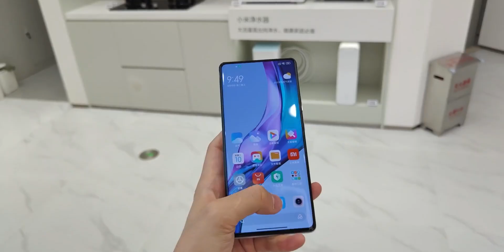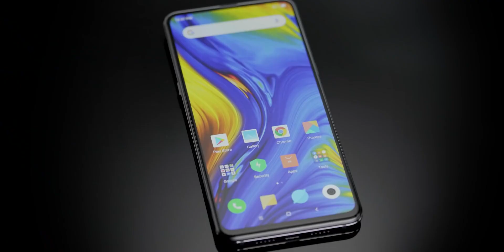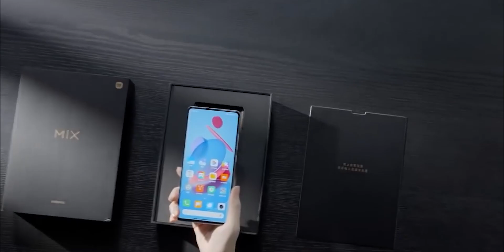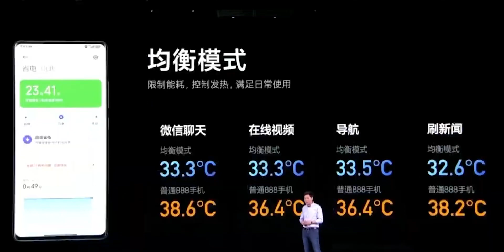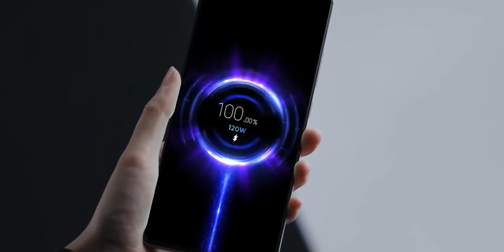Xiaomi Mi Mix 4 | Snapdragon 888+ | 108MP | Kamera di dalam Layar ...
Source